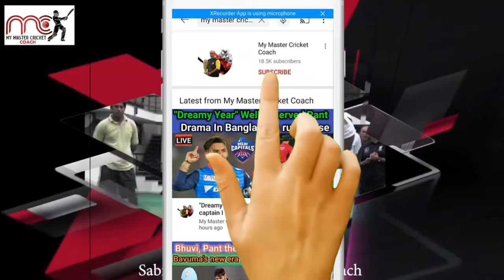Shadab Khan, Pakistan's White ball Vice Captain l Practices at Sabih Azhar Cricket Academy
Sabih Azhar Level 4 Master Cricket Coach